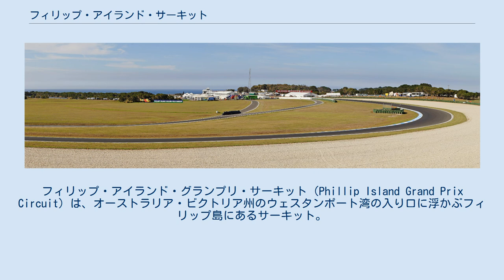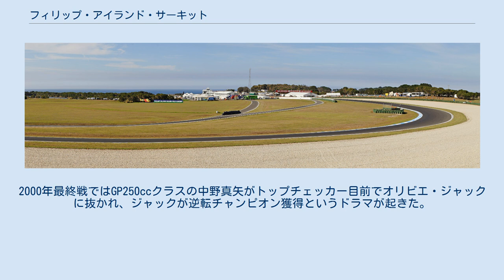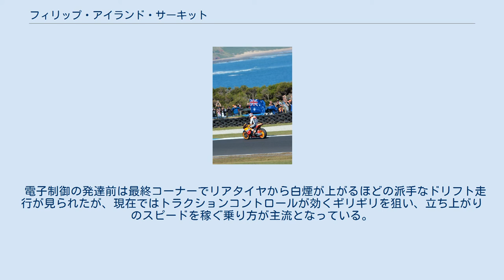フィリップ・アイランド・サーキット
フィリップ・アイランド・グランプリ・サーキット（Phillip Island Grand Prix Circuit）は、オーストラリア・ビクトリア州のウェスタンポート湾の入り口に浮かぶフィリップ島にあるサーキット。
ロードレース世界選手権 (MotoGP) のオーストラリアグランプリの開催地として知られる。
 2012年オーストラリアGP 全長4448m、コース幅13m、ホームストレート900m。
右ターン5つ、左ターン7つ合計12個のコーナーレイアウトを持つ。
各ストレートおよびコーナーの名前はグランドスタンド前からGARDER STRATGHT、TURN1 DooHAN CORNER、TURN2 SOUTHERN LOOP、BASS STRAIT、TURN6 SIBERIA、TURN9 LUKEY HEIGHTS。
 フィリップ島の南岸に位置しており、1コーナーの向こうには雄大なバス海峡が広がり、カモメが空を舞う風光明媚なサーキットである。
すぐ側が海という立地上、風が非常に強い。
全体的に中高速コーナーが多く、全長の割にはアベレージスピードが高い。
高低差も激しく、難しいコースの一つに挙げられる。
 パッシングポイントとしてはスタートから右ターンが続いた後の最初の左タイトターンであるターン4、そこでラインをクロスさせて突っ込むターン5辺りが第一。
もう一つは下りの10コーナーで突っ込み勝負を仕掛けるパターン。
長い左旋回の最終コーナーからフィニッシュラインまでが長いので、上手くスリップストリームに入れれば最後の最後で大逆転する事も可能。
2000年最終戦ではGP250ccクラスの中野真矢がトップチェッカー目前でオリビエ・ジャックに抜かれ、ジャックが逆転チャンピオン獲得というドラマが起きた。
 電子制御の発達前は最終コーナーでリアタイヤから白煙が上がるほどの派手なドリフト走行が見られたが、現在ではトラクションコントロールが効くギリギリを狙い、立ち上がりのスピードを稼ぐ乗り方が主流となっている。